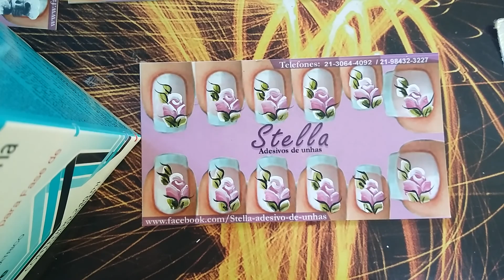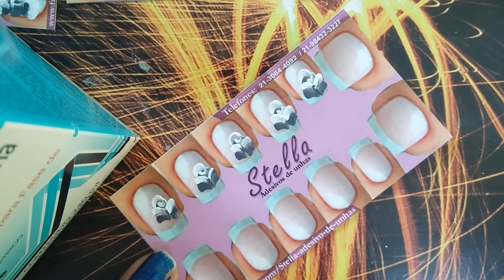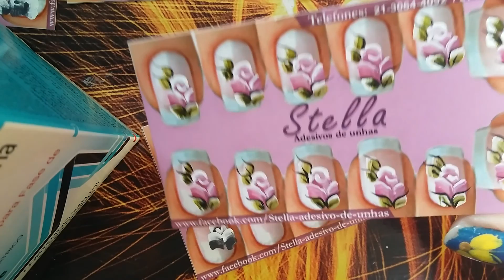Modelo mais vendido de ADESIVO de unha one strok